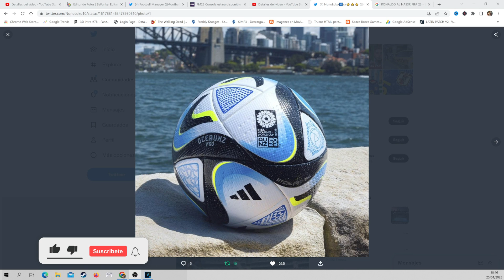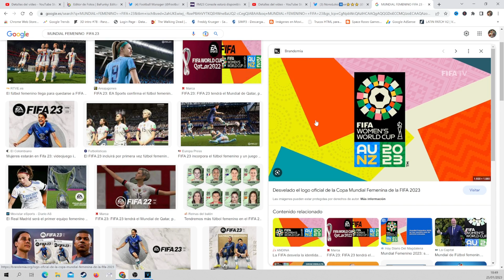! POR FIN ! YA ESTA AQUI DLC 6 para FIFA 23 Y PROXIMAMENTE a EFOOTBALL 2023